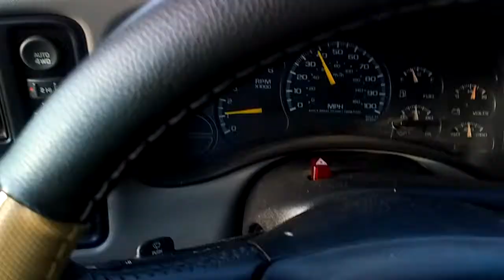Sky documentation for 06/10-06/15/2019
Skies over South Baldwin County Alabama. Spraying not as heavy this week.